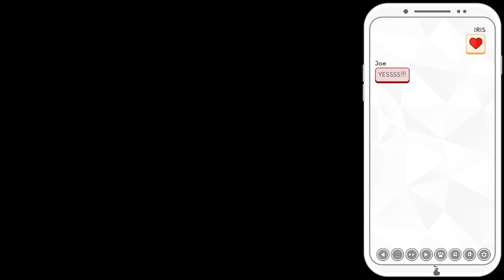White Fur- Under Maintenance (part 2) (Tristan end)- GamesRHard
Howdy Neighbors!
This is Under Maintenance, a game where you go on a date because your mobile game is under maintenance. This time, we get to see the good ending for Tristan.